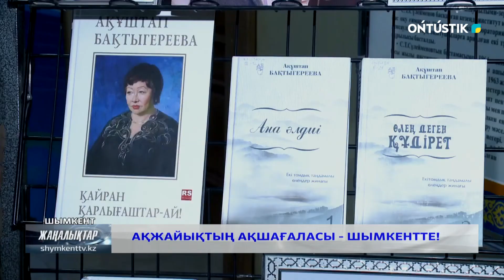АҚЖАЙЫҚТЫҢ АҚШАҒАЛАСЫ - ШЫМКЕНТТЕ!